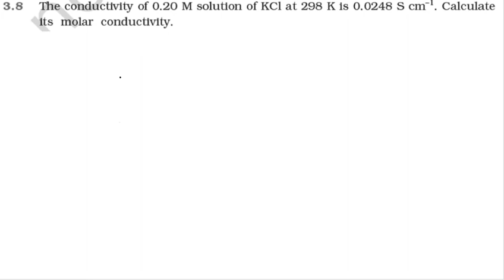NCERT SOLUTION CHEMISTRY | CLASS 12TH CHEMISTRY ELECTROCHEMISTRY EXERCISES 3.8 | CBSE CLASS 12TH